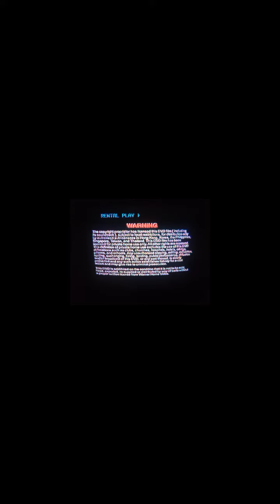it my ex FB